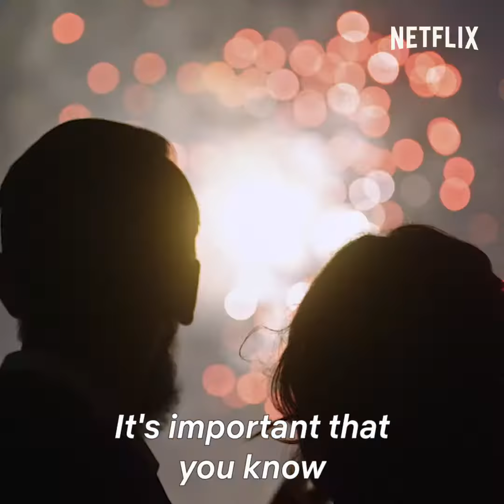NETFLIX weddings SAY I DO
EN-US_SID1_Main30_1080x1080_H264_MatchxSource_100MB_2CH_Pre_Bug_Sub.mp4